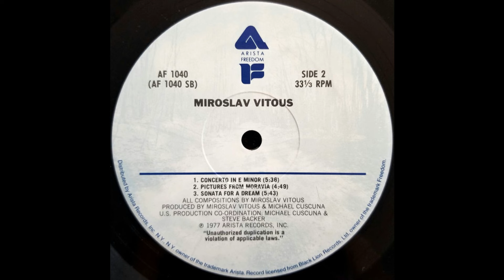Miroslav Vitous - Pictures From Moravia